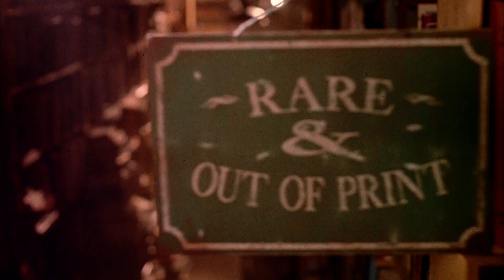The Phantom of the Opera ≣ 1989 ≣ Trailer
Horror ≣ USA

≣ Director ≣ Dwight H. Little
≣ Cast ≣ Robert Englund | Jill Schoelen | Alex Hyde-White | Bill Nighy | Stephanie Lawrence | Terence Harvey | Nathan Lewis | Peter Clapham | Molly Shannon | Emma Rawson | Mark Ryan | Yehuda Efroni | Terence Beesley | Ray Jewers | Robin Hunter | Virginia Fiol | Cathy Murphy